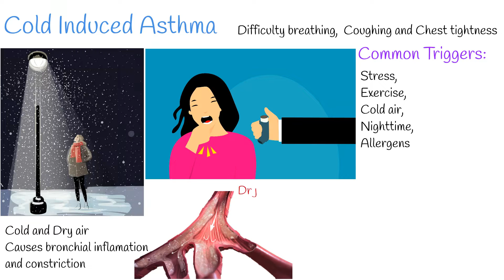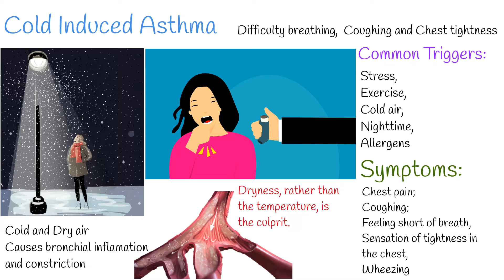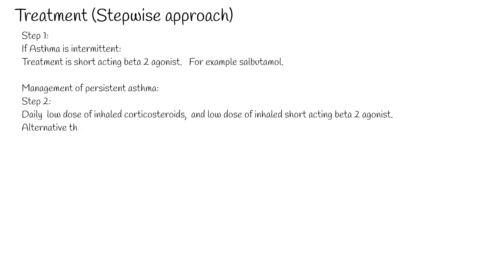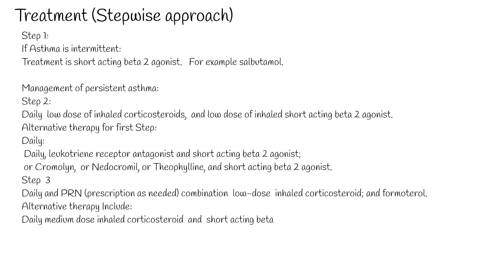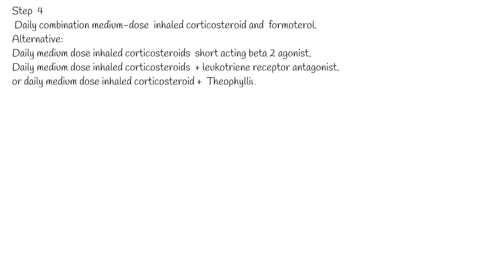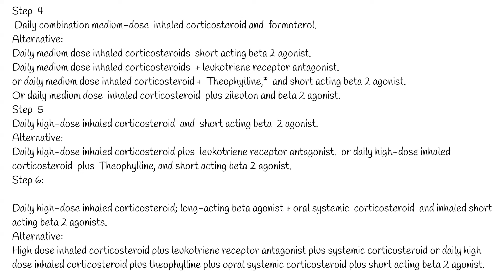Cold-induced Asthma - Cold or dry weather breathing problems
Asthma is disease which causes difficulty breathing,  coughing and chest tightness.
Asthma attacks  can be caused several different factors such as stress, exercise, cold air, nighttime allergens and other environmental factors.
In many people with asthma, cold weather worsens or induces asthma symptoms.
Generally,  mouth and nose warms air before it reach lungs,  but in winter, dry and cold air reach lungs more easy, because upper respiratory organs can not effectively warm it.
Cold air dries brochi and creates  environment to induce inflammation,  furthermore cold air causes bronchial constriction and its additional factor for asthma attack.
 Researchers once believed, that the coldness of the air was the primary trigger of symptoms. However, more up-to-date research indicates that the dryness, rather than the temperature, is the culprit.
A person often finds, that their symptoms worsen, when they are being active outdoors, jogging, Running or doing other kind of physical activities.

During exercise, it is more common to breathe through the mouth than the nose. Because the mouth does not warm air as well as the nose, a person is more likely to inhale colder air while exercising.
A combination of physical activity and breathing cold air can significantly worsen asthma symptoms.
Cold-induced asthma symptoms include:
Chest pain;
Coughing;
Feeling short of breath,
Sensation of tightness in the chest, wheezing.
Symptoms usually starts shortly after exposure cold and dry air.
Symptoms can last short period of time, However, an individual with more severe asthma may experience longer-lasting symptoms.

Prevention of cold induced asthma:
Warming up before going outdoors. It means exercise or any kind of aerobic physical activity, for example dancing.   Warming up  several minutes is enough.
Using a short-acting inhaler 10–15 minutes before going outdoors. This can reduce the likelihood that cold air will cause the airways to narrow.
Wearing something that covers the mouth when outside. Covering the mouth with a scarf, for example, can warm the air on its way to the lungs.
Breathing trough the nose whenever possible.
Treatment:
STEPWISE APPROACH FOR MANAGEMENT OF ASTHMa
Step 1:
If Asthma is intermittent:
Treatment is short acting beta 2 agonist.   For example salbutamol.

Management of persistent asthma:
Step 2:
Daily  low dose of inhaled corticosteroids,  and low dose of inhaled short acting beta 2 agonist.
Alternative therapy for first Step:
Daily:
 Daily, leukotriene receptor antagonist and short acting beta 2 agonist;
 or Cromolyn,  or Nedocromil, or Theophylline, and short acting beta 2 agonist.
Step  3
Daily and PRN (prescription as needed) combination  low-dose  inhaled corticosteroid; and formoterol.
Alternative therapy Include:
Daily medium dose inhaled corticosteroid  and  short acting beta 2 agonist.  or Daily low-dose  inhaled corticosteroids,  - long-acting beta2-agonist.
Or,  Daily low-dose inhaled corticosteroids,  plus leukotriene receptor antagonist;
 or daily low-dose inhaled corticosteroids +Theophylline, or Zileuton  and beta 2 agonist.
Step  4
 Daily combination medium-dose  inhaled corticosteroid and  formoterol.
Alternative:
Daily medium dose inhaled corticosteroids  short acting beta 2 agonist.
Daily medium dose inhaled corticosteroids  + leukotriene receptor antagonist.
or daily medium dose inhaled corticosteroid +  Theophylline,*  and short acting beta 2 agonist.
Or daily medium dose  inhaled corticosteroid  plus zileuton and beta 2 agonist.
Step  5
Daily high-dose inhaled corticosteroid  and  short acting beta  2 agonist.
Alternative:
Daily high-dose inhaled corticosteroid plus  leukotriene receptor antagonist.  or daily high-dose inhaled corticosteroid  plus  Theophylline, and short acting beta 2 agonist.
Step 6:

Daily high-dose inhaled corticosteroid; long-acting beta agonist + oral systemic  corticosteroid  and inhaled short acting beta 2 agonists.
Alternative:
High dose inhaled corticosteroid plus leukotriene receptor antagonist plus systemic corticosteroid or daily high dose inhaled corticosteroid plus theophylline plus opral systemic corticosteroid plus short acting beta 2 agonist.

First check adherence, inhaler technique, environmental factors, and comorbid conditions. • Step up if needed; reassess in 2–6 weeks.  Step down if possible (if asthma is well controlled for at least 3 consecutive months) Consult with asthma specialist if Step 4 or higher is required.
Consider consultation at Step 3.  Control assessment is a key element of asthma care. This involves both impairment and risk. Use of objective measures, self-reported control, and health care utilization are complementary and should be employed on an ongoing basis, depending on the individual’s clinical situation.